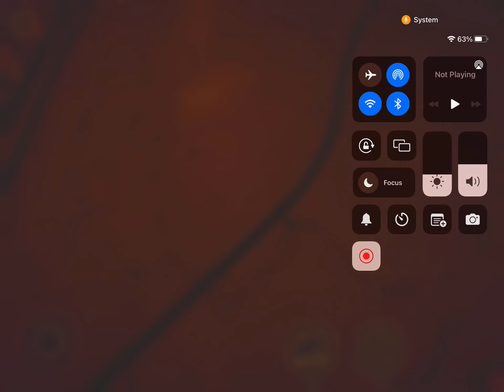Bendy part 6